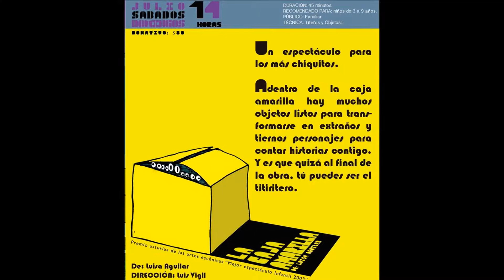La Caja Amarilla Luisa Aguilar La Titeria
La Caja Amarilla.  ¿Qué hay dentro de ella?

Para saberlo te invitamos a que acudas a la Titeria en Coyoacán (Vicente Guerrero #7) del 4 al 26 de julio, los sábados  domingos a las 14:00 horas.

Para los niños y los papás de los niños, que pasarán sin duda un excelente momento al preseniar esta obra llena de creatividad y magia.

 “La caja amarilla”, de Luisa Aguilar,  dirección de Luis Vigil, se presenta en La Titería, Casa de las Marionetas, en Coyoacán. Agradecemos las facilidades para hacer nuestra labor.